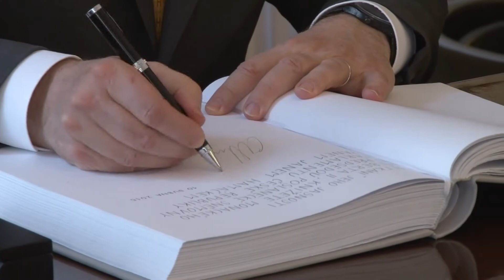Monacký kníže Albert II. se setkal s Janem Hamáčkem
Monacký kníže Albert II. navštívil Českou republiku. V rámci své třídenní cesty se setkal také s předsedou Poslanecké sněmovny Janem Hamáčkem. Mluvilo se o obchodě, zahraniční politice ale také turistickém ruchu. Podívejte se na reportáž.